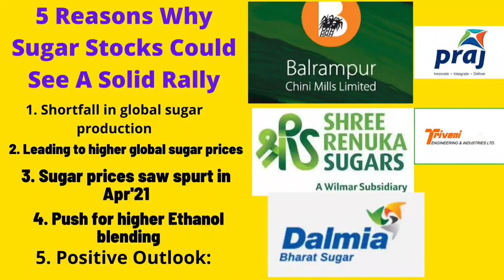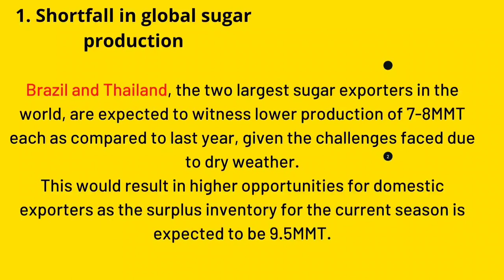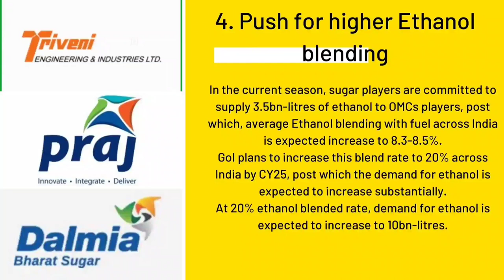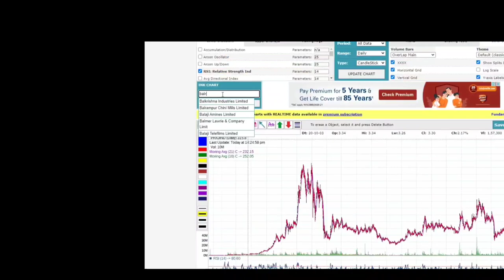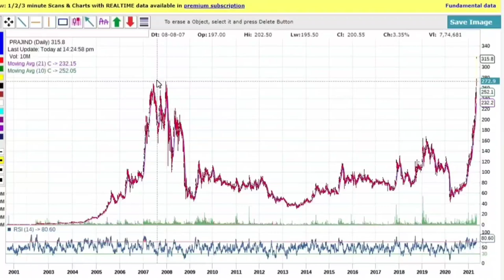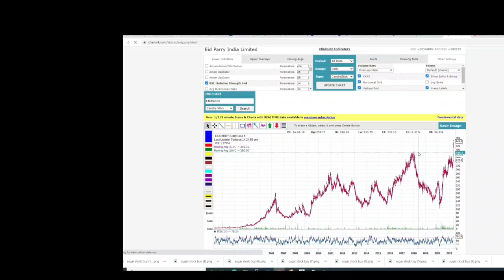how sugar stock running. balrampur praj industry dhampur stock anaylsis.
this video show what is factor for sugar stock and analysis for short time
Sugar stocks saw a sweet rally in trade on back of strong exports and govt's push for biofuel usage. On back of this, CRISIL anticipates sugar mills' operational profitability to increase to 13-14% this fiscal. We got the entire sector today under BNSN Lens to understand the how sustainable is this rally in the stocks. IDBI Capital Markets' AK Prabhakar believes mills with distilleries will be able to sell more ethanol going ahead. Prabhakar placed his bets on stocks like Balrampur Chini Mills, Shree Renuka
Shares covered in this video
-kcp sugar share
-Andhra Sugars share
-eid parry share
-shree renuka sugars share
-balrampur chini share
-triveni share
praj industries.
Markets at all time high levels and it is continuously making newer highs. Has the market reached its top or it will rise further? Is there a chance of correction? In this video we discussed following items: * How bull markets start and evolve * Characteristic of bull markets * Currently market in bull run? How long will bull run last? * Wave analysis of current markets and previous bull runs.

Topic cover:
1) sugar stocks
2) sugar industry
3) sugar stocks india
4) best sugar stocks to buy in india 2021
5) Nifty target
6) buy on dips
7)  long term investment
8) multibagger stocks
9) sip
10) nifty view
11) stock market basics
12) stock market crash
13) stock market for beginners
14) stock market courses
15) sugar stocks today
16) how to invest in sugar stocks
17) best sugar stocks
18) best sugar stocks in india
19) speciality sugar stocks
20) top sugar stocks
21) best sugar stocks india
22) sugar sector stocks
23) balrampur chini share
24) balrampur chini share news
25) dhampur sugar share
26) sugar sector india
27) multibagger stocks 2021
28) best shares to buy in india
29) uttam sugars
30) share market latest news
31) EID Parry
32) Triveni Engg
33) Ugar Sugar